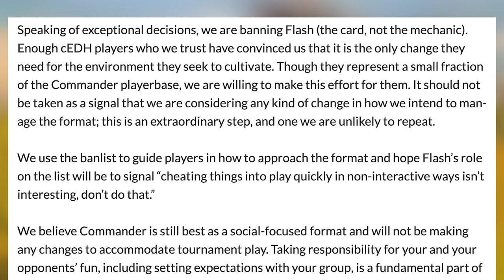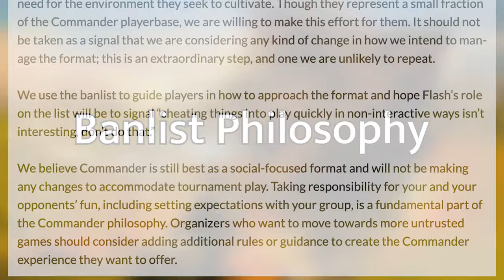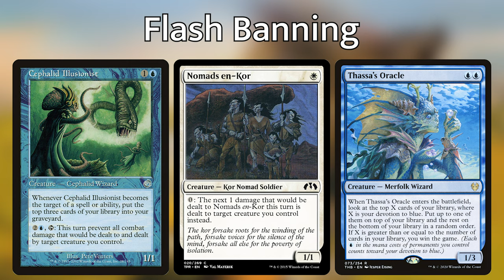Our Thoughts on Lutri and Flash Bans - Command Valley Podcast #7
Landon shares his perspective as an avid cEDH player on the recent banning of Lutri, the Spellchaser and Flash from Commander, what it means for the cEDH meta, and the philosophy of the banlist.